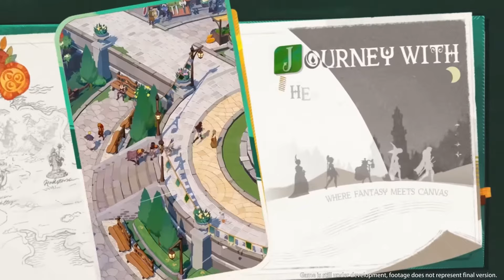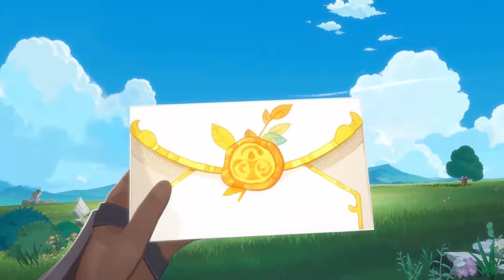AGE OF EMPIRES MOBILE É SUSPEITO 💩 QUEST SEMANAL 26/02/2024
Obtenha os ingressos da Let's ROK party! gratuitamente
Lançamento oficial do jogo dia 28/02/2024

VAI COMPRAR NO AliExpress? USE MEU LINK E "Dê um trocado pro seu Bruxo"
vc não paga nada a mais por isso!
Setup
Celular que uso
Headset que gravo
Gamepad que uso no celular
Fone bluetooth gamer que uso pra jogar

ROM MMORPG 00:00
Ragnarok Origin 3:21
Afk Journey 2 5:10
Once Human 8:23
Ex Astris 10:00
Age of Empires Mobile 12:06